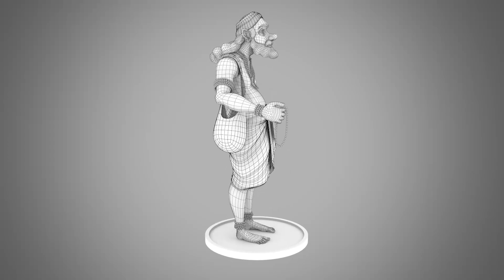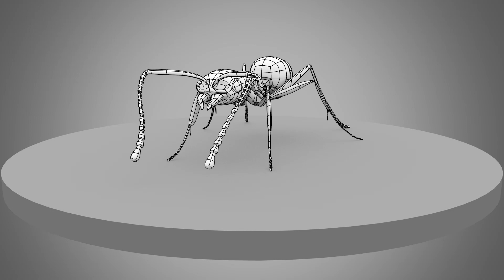3D Modelling Showreel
Software Used :- Maya, Zbrush, Substance Painter, Photoshop, Premiere Pro.

Audio Credits :- e-soundtrax
                            Deeper - Inspiring Technology and Cinematic Corporate